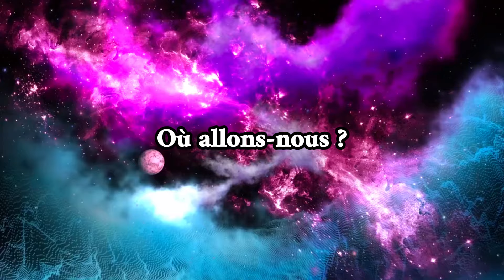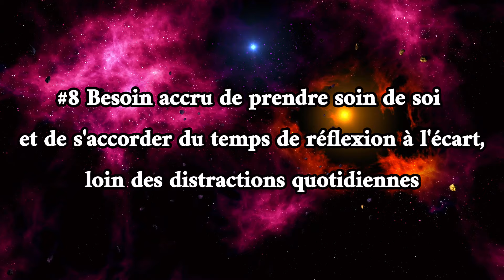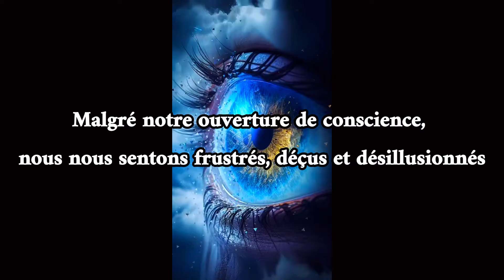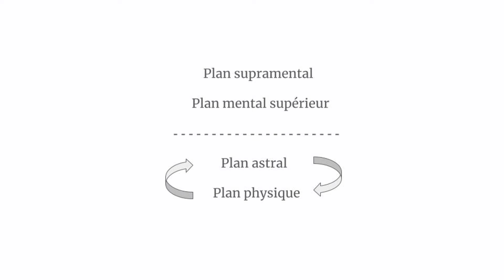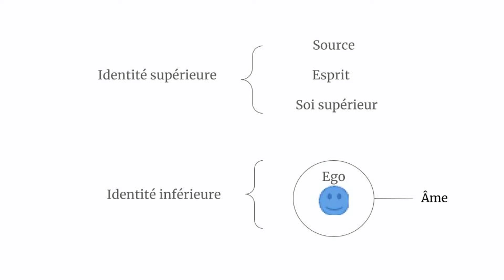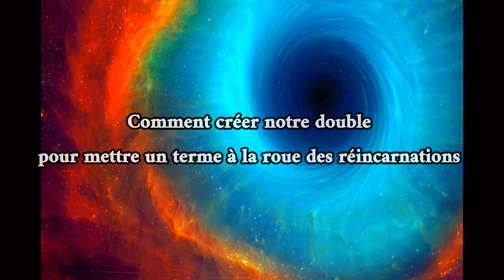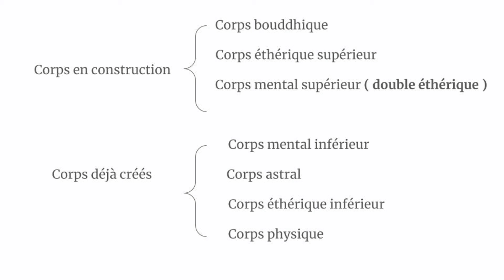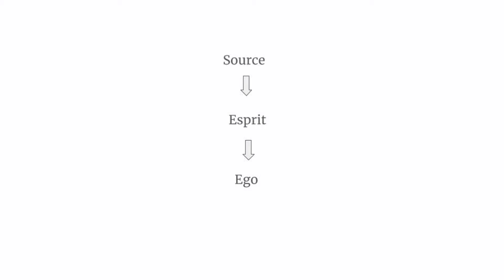Se libérer de la roue des réincarnations grâce à la Fusion ​🔥​🌞​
Pour vous procurer mon livre : Reconnexion à Soi 🧬

Au Québec

En Europe